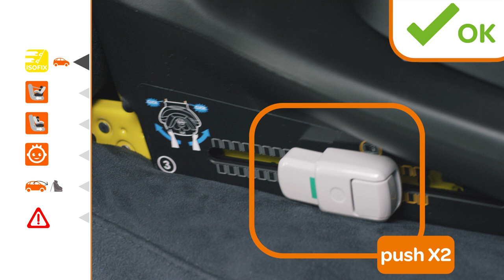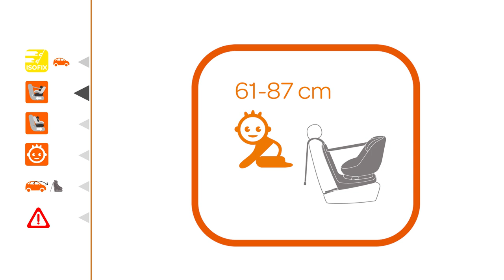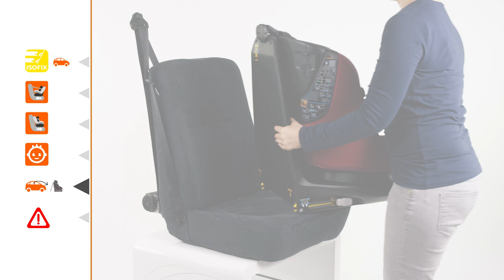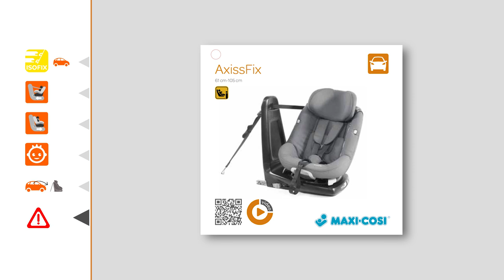Maxi-Cosi | How to use the AxissFix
Maxi-Cosi | The Maxi Cosi AxissFix is a toddler car seat which combines state-of-the-art safety performance, by complying with the latest i-Size car seat regulation, and 360° swiveling seat to offer you the best ease of use ever! Also the AxissFix was awarded with a 4 star safety rating in the spring 2015 test.